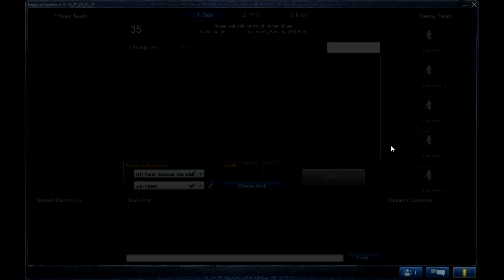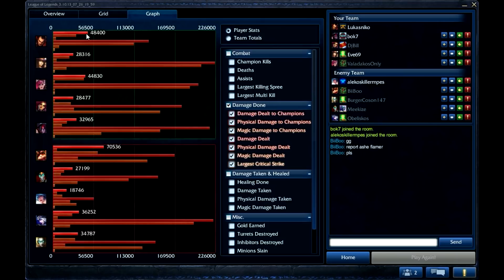Ucieczka z Piekła - Odcinek 6 - Slam Dunk Darius :D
Travian. Rejestrując się z refa wspomagasz mój kanał o 3.40 zł (potwierdź email i zagraj)

Witam Was bardzo serdecznie! Z tej strony Saladkutwa ;)

Dzisiaj pokażę wam, że Elohell nie istnieje (jest to tylko obraz własnego poziomu gry) i postaram się wyjść z Bronze V najwyżej jak to tylko możliwe ;) W tym Meczu wcielę się w postać jaką jest Darius i zagram nim na Solo Topie.

Zachęcam bardzo serdecznie do wyrażania opinii na temat mojej gry. Prosiłbym bardzo o jakieś ciekawe uwagi w komentarzach oraz ocenę materiału w postaci łapki w górę bądź w dół ;)